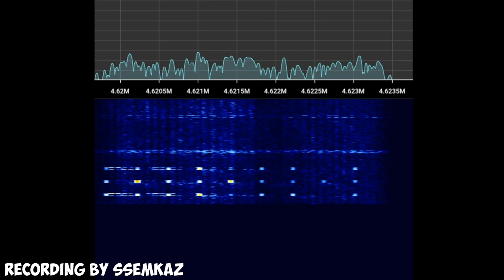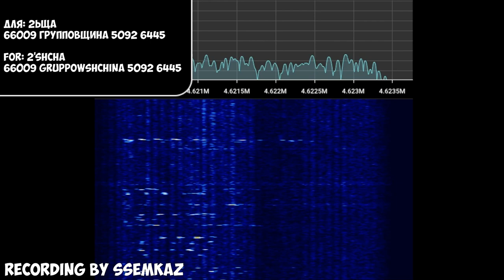⚠ The Squeaky Wheel | 16th November 2023 | 4 Digit Callsign Monolith Voice Message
The last time when 4-digit callsign appeared on TSW was in 2019 year.
Transcript:
Для: 2ЬЩА 66009 ГРУППОВЩИНА 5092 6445
For: 2'ShchA 66009 GRUPPOWShchINA 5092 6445
Hope you will enjoy! 😉